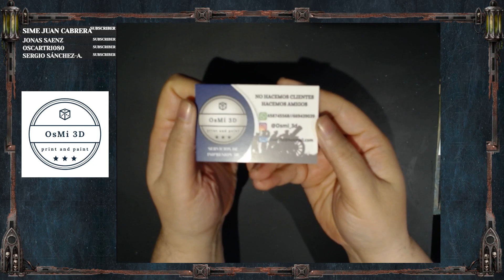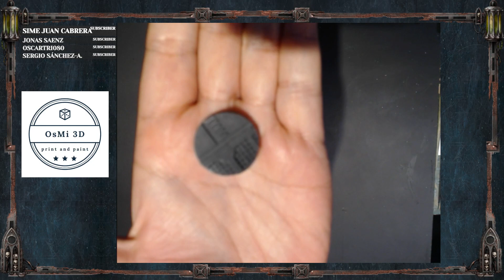Unboxing sorpresa de OSMI 3D (STAR WARS LEGION)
Algo esta cambiando en STAR WARS LEGION y esto es el empiece.⚔️⚔️